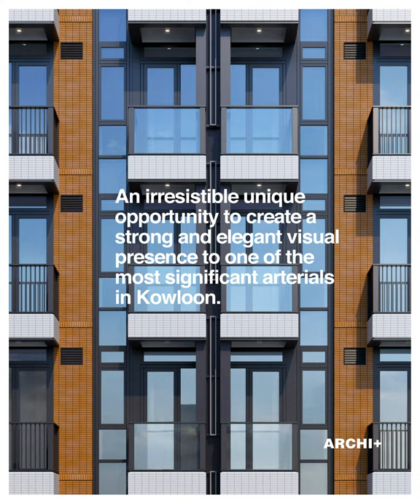ARCHI+La Salle Residence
The 6 La Salle Residence project occupies a privileged and prime location on the corner of La Salle Road and Prince Edward Road West. Architecturally this location offers an irresistible unique opportunity to create a strong and elegant visual presence to one of the most significant arterials in Kowloon.

The architectural design is inspired and enriched by incorporating aspects of the project's location, character as well as its fundamental purpose as a residential building. The outcomes are aimed to be individual, distinctive and contemporary particularly in the area and setting itself uniquely on the market.

The architectural palette chosen for this project is vibrant and invigorating without losing its elegant presence. Its height slots between the un-invasive domestic scale of the similar residential genre on Prince Edward Road while gracefully proportioned to accommodate clubhouse facilities and services within appropriate levels as podium, this lifted the typical residential levels to mitigate possible traffic noise as well as exclusivity and privacy from the public pedestrian pavement.
The podium’s cladding pattern appeared random yet in fact highly rhythmic and systematic, each aluminum fins is positioned and spaced meticulously at certain angle and position to camouflage the banal and highly pragmatic louvres for services exhaust, ensuring maximum efficiency for services requirement while simultaneously creating a consistent architectural language.

The vibrant color metal panels extended vertically to the tower facade in a minimal nature, establishing a subtle relationship between the podium and the residential levels above. While the majority of the tower façade is curtain wall system, a minimal touch of horizontal elements making the tower an iconic, elegant and neat architectural expression.

The architectural composition of surface texture, volume and void, presence and absence, identity and individuality with space-functionality enriched itself almost like layers of methodology that informed by contemporary paintings, distinctive and individualistic.